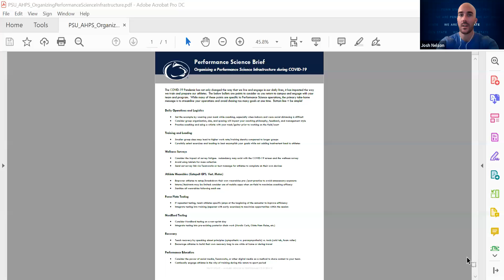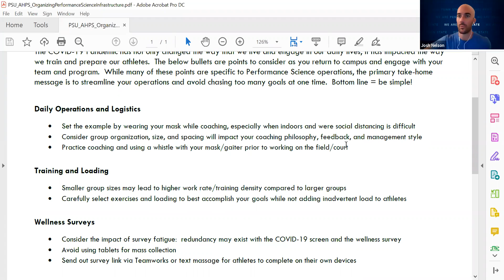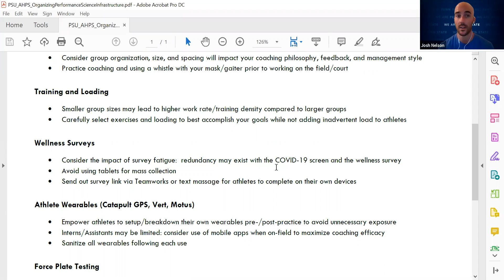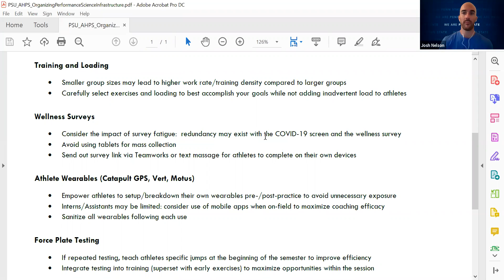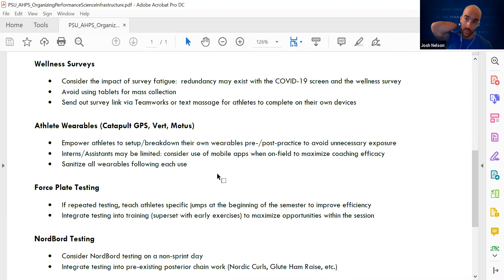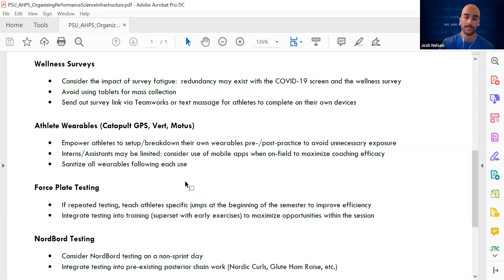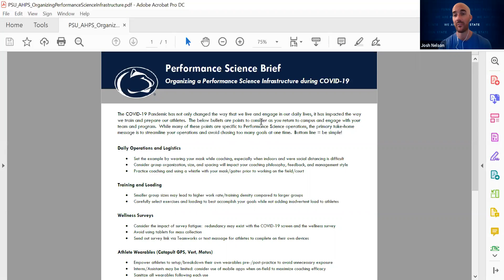Organizing a Performance Science Infrastructure during COVID 19